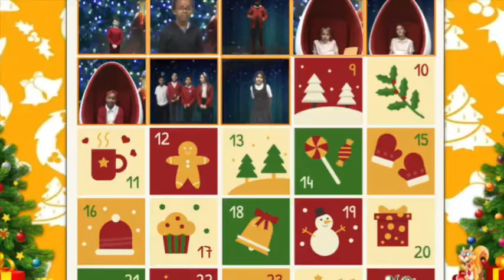Advent 2020 - December 8th - Lea Forest Primary Academy